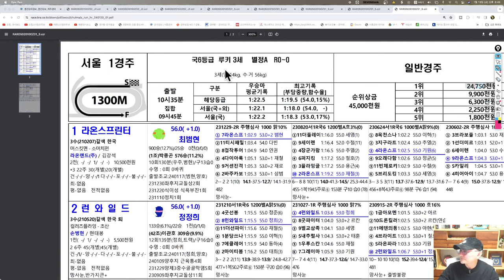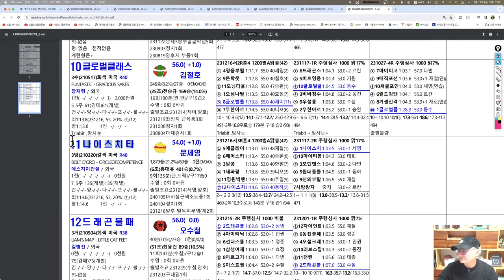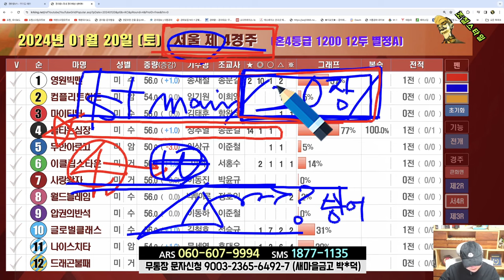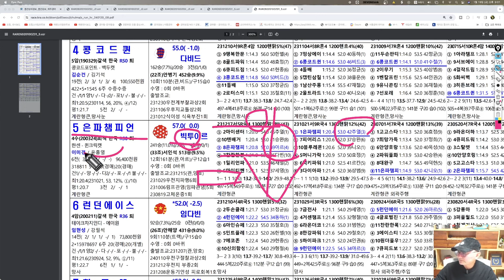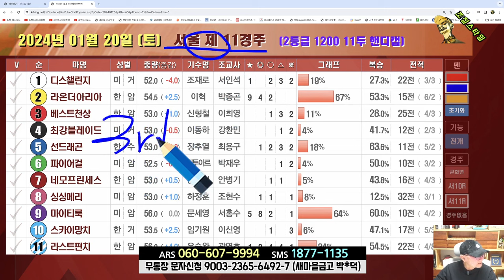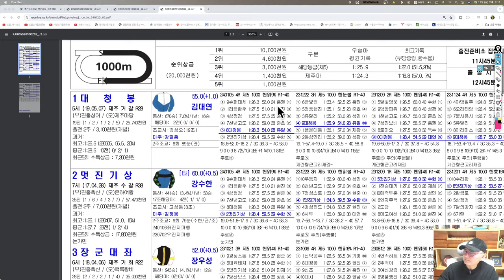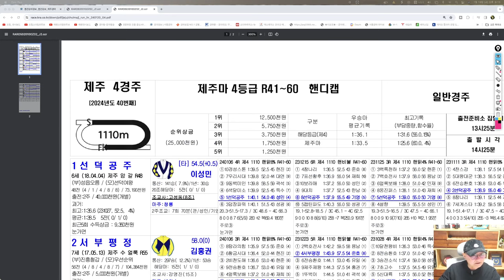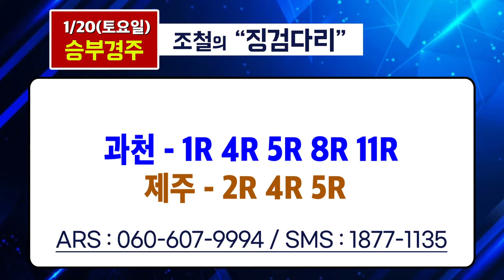[경마] 조철스타일 경마/ [1/20/토요] 실전베팅 / 징검다리 UCC